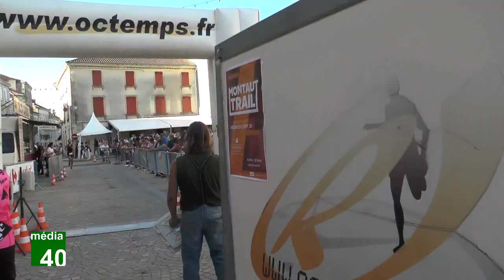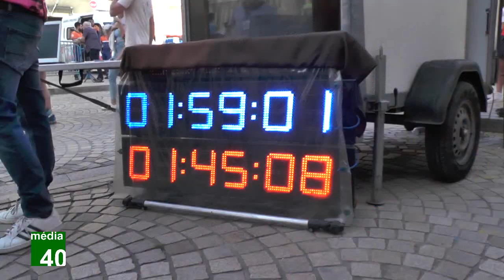Trail des Fêtes de la St-Jean 2022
- Depuis plusieurs années, le Trail de la St-Jean est le premier événement qui ouvre les fêtes de St-Sever. Pour son retour, les organisateurs des APA Jogging et VTT ont enregistré 116 participants sur le 8 Km et 60 sur le 16 Km.  Média40 était sur la ligne de départ/arrivée devant l'Abbatiale. Des parcours qualifiés par les coureurs de "très Nature", "très dur" voire "très compliqué" mais que beaucoup ont finalement apprécié : "bravo aux organisateurs" ont-ils unanimement déclaré à l'arrivée.
LES PODIUMS
- Sur le 8 Km, les premiers hommes sont : Manuel COUSIN en 36'41, Romain TEULE et Vincent CASTAGNET, et les trois premières femmes sont : Aurélie RABOT (44'56), Sosthène DE LA ROCHE et Marine LABOUYRIE.
- Sur le 16 Km, les premiers hommes sont : Mathieu CASTAGNET (1h10'02) Alexandre MALABIRADE et Grégory DUFOURC, et les trois premières femmes sont : Irina BELOUS (1h33'20), Emilie LEFEBVRE et Céline DUROU
Autres vidéos des Fêtes de la St-Jean 2022 à St-Sever